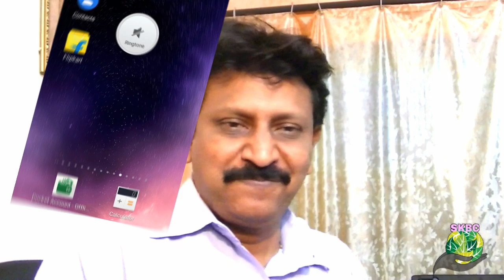social media போஸ்ட் போடுவதால் அதிகம் பணம் சம்பாரிப்பது யார்? Beneficiaries of sociamedia posts.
நம்ம டேட்டால  கண்ணுக்கு தெரியாமல் காசை அள்ளும்  டிஜிட்டல் யுகம் ..
Digital world help to harvest money from the consumers   money everyday!-Techie investigation report.